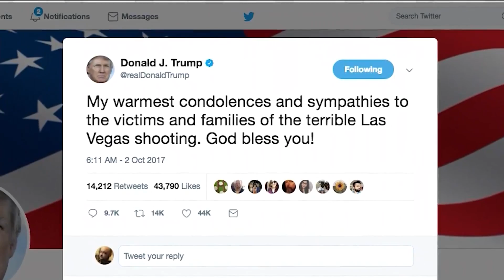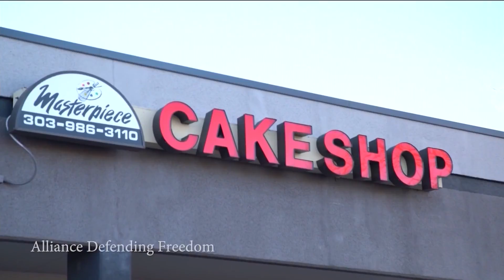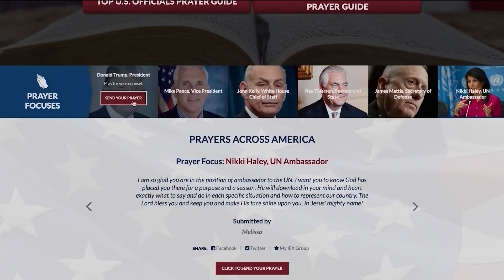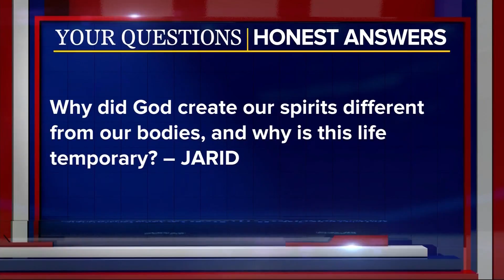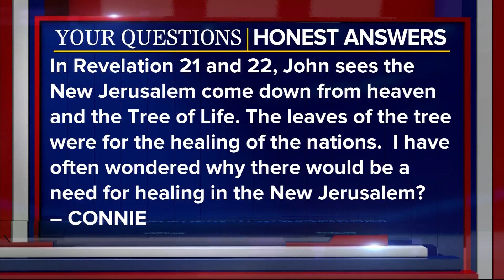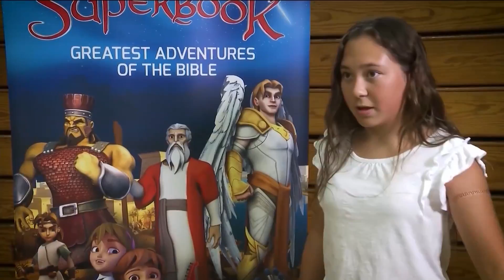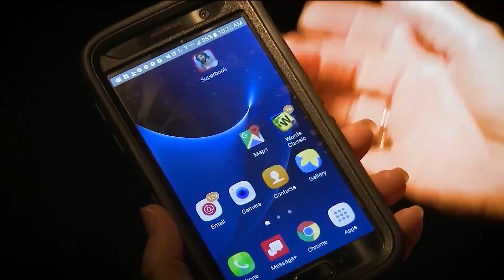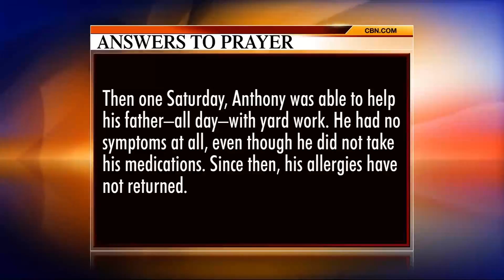The 700 Club - October 2, 2017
Get a pitching lesson from the L.A. Dodgers’ Clayton Kershaw as CBN Sports sits down with the three time Cy Young winner. Plus, the prayer warriors who are changing Washington and our nation along the way.